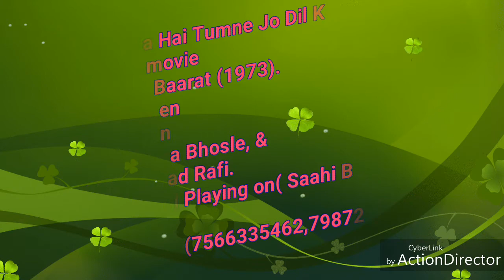Chura liya hai tumne jo dil ko Instrumental playing on Shaahi Benjo and Milodica By (David Bisen)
this original song taken by..
Lyricist : Majrooh Sultanpuri,
 Singer : Asha Bhosle - Mohammad Rafi,
 Music Director : Rahul Dev Burman,
Movie : Yaadon Ki Baarat (1973)

APRA_CS
CASH
GEMA_CS
MACP
Saregama Publishing
COMPASS_CS
WAMI_CS
SOCAN
The Royalty Network (Publishing)

instrumental playing by ( David Bisen)